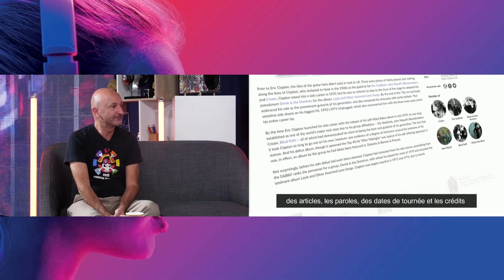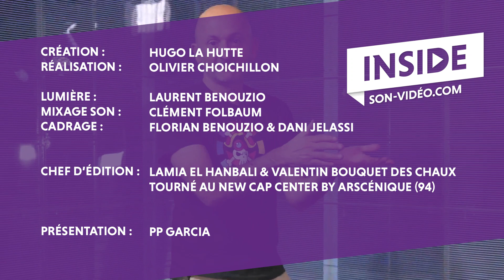Roon : c’est quoi, comment ca marche? - Inside PAVS 2021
Inside est de retour pour une nouvelle édition au Paris Audio Vidéo Show 2021 !
Tout au long du week end, de nombreux invités se succéderont pour parler musique, technique, hi-fi ou encore de home-cinéma lors d'un live présenté par PP Garcia !

Yaohan Yang était l'invité de PP Garcia pour parler de ROON, le nouveau logiciel qui permet d’organiser sa bibliothèque et de faire de la lecture de fichiers audio numériques.

Rediffusion du live de samedi 24 octobre.

Équipe de tournage : Arscénique